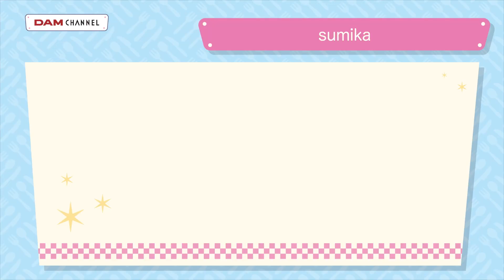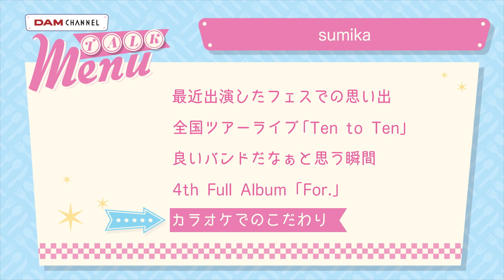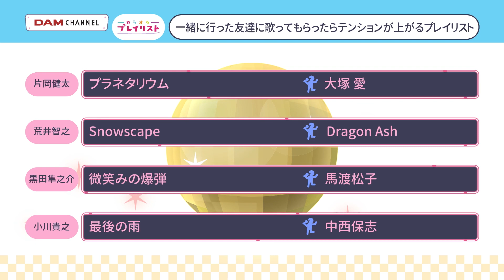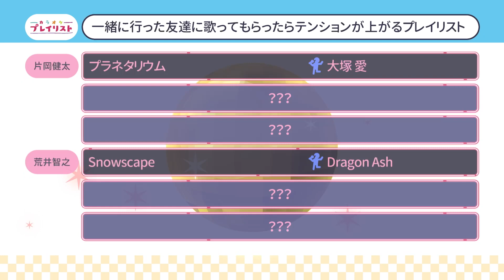【sumika】カラオケでの譲れないこだわりとは！？【DAM CHANNEL】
9月のピックアップアーティスト「sumika」さんが登場！
4th Full Album「For.」についてのお話や最近出演したフェスでの思い出などお話してくれましたよ！
さらに「一緒に行った友達に歌ってもらったらテンションが上がるプレイリスト」をテーマに選曲してもらったカラオケプレイリストも必見です！
見どころ満載のトークをぜひご覧ください！！！

※カラオケルームでの視聴期間：9/6～10/3